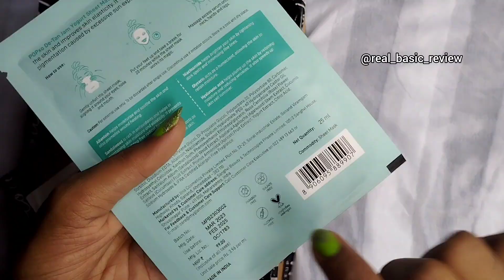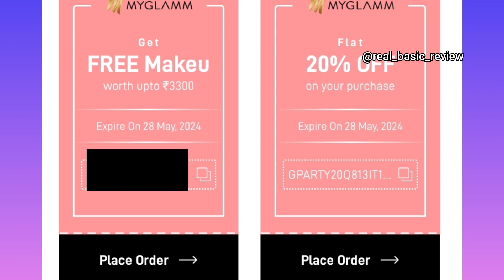Myglamm Bow handbag Unboxing 💥 Review pay only shipping charges ₹99/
Myglamm bow handbag black Unboxing & Review only in RS 99/-

Serch terms 👇
Myglamm bow handbag Unboxing
Myglamm bow handbag
Myglamm black bow handbag review
myglamm free makeup pouch
myglamm free products
myglamm 1 rs products
sasti Shopping
loot offer today
free shopping
myglamm today loot offers
myglamm today offers
myglamm free loot